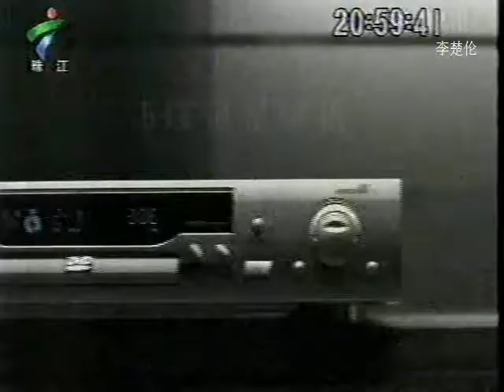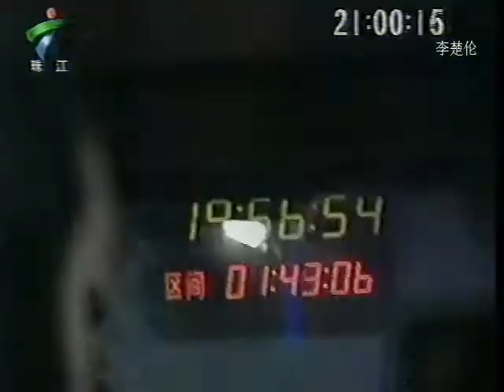中国足球足坛时光 Chinese Soccer 新中国体育运动员 CCTV CCP Chinese Sports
doc cn football 2002 world cup 新聞 珠江台 02